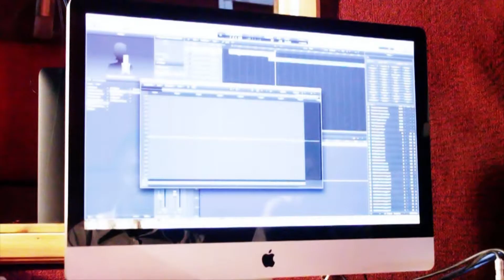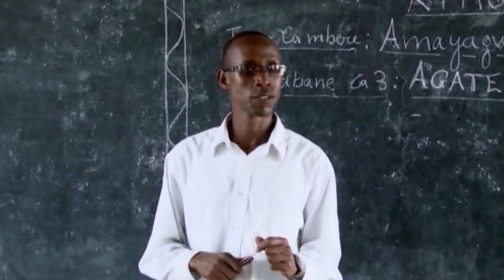IYEGO by DAVITUNGA